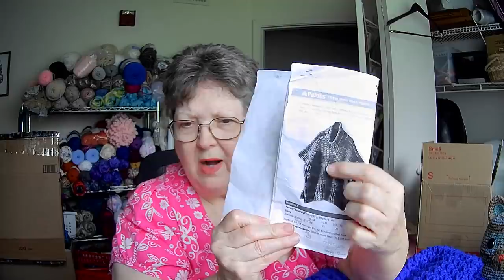Update on health , FO and other stuff!!!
Crafty Floridian

Billie Mills
6841 Willow Creek Circle #106

LAKOTA BABIES
Alice Philps, Director
First Families Now
2904  BIA  27

NAVAJO BABIES
Etta Shirley, Principal
105 Navajo Drive

List of sale Items:

Bowl Cozy Set 10" for Microwave   $22.50
Crocheted Coin Purse   $30.00
Crocheted Eye Glass Case   $35.00
Go To Bag with Handle   $30.00
Large/Medium Fabric Project Bag   $36.00
Special Large Blanket Bag   $42.00
Dammit Dolls (16inch)  $25.00
Do Rags  $17.00

All Prices include shipping and handling!